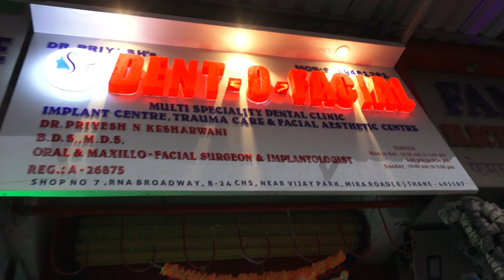DENT O FACIAL DR 20